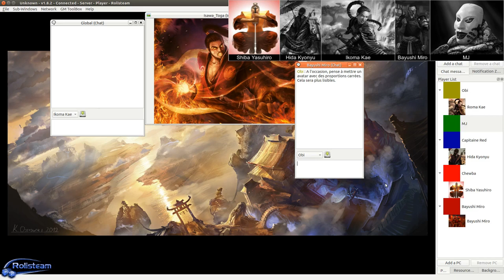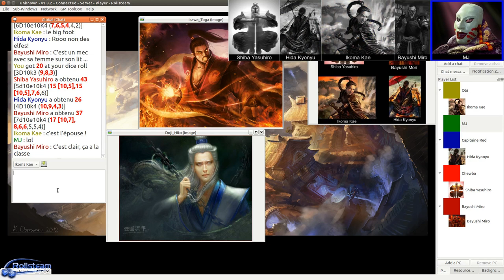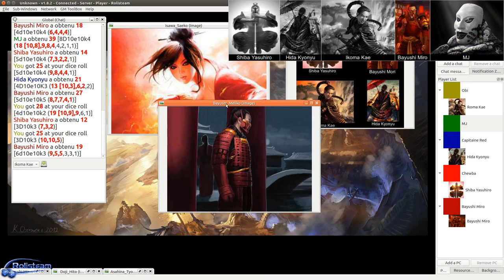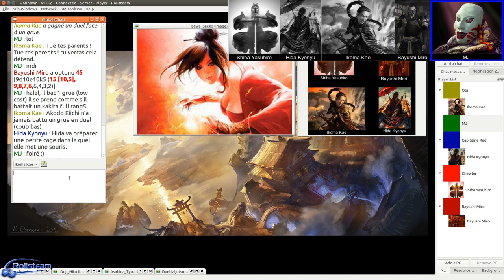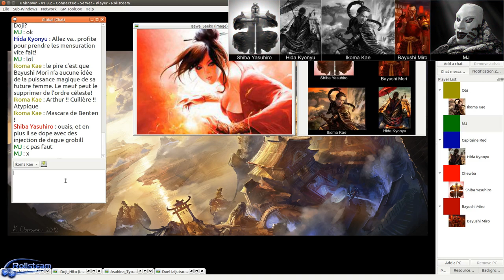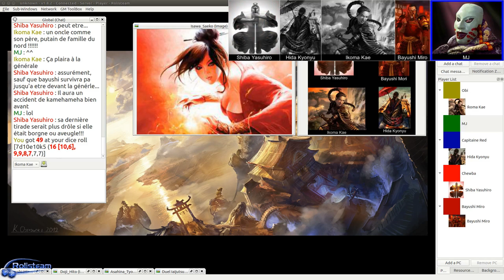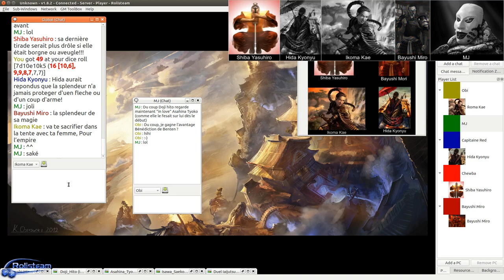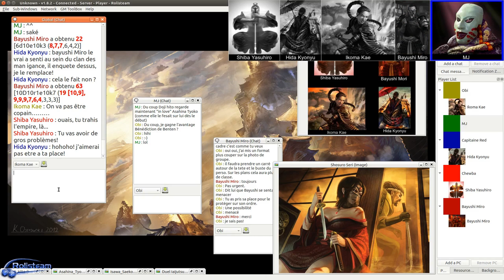JDR - 13ème Légion - Épisode 8 - Le Mariage de Bayushi Miro - Rolisteam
Description:
Notre Scorpion découvre certain secret de son alter-ego ainsi qu'une épouse... unique: